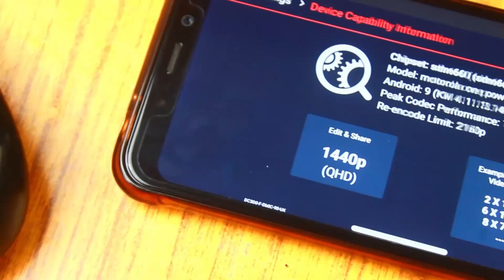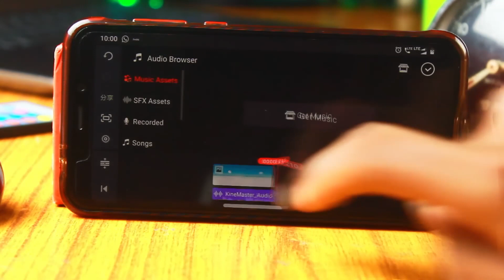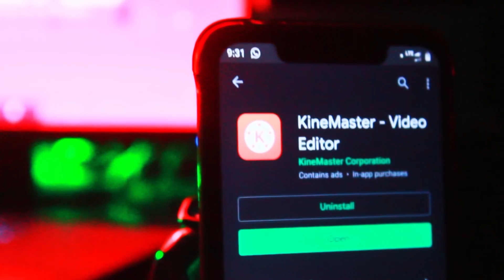BEST PRO VIDEO EDITING APP IN ANDROID FOR FREE | Edit Like PREMIERE PRO In your phone🔥😱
Hey in this video we are showing the best mobile video editing app which can edit videos like premiere pro .

(instadmforproversion)